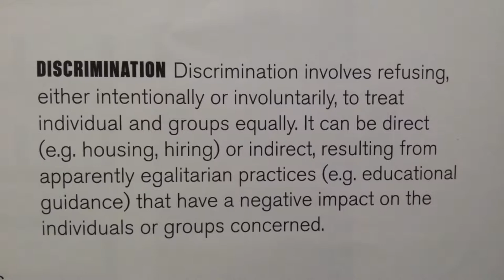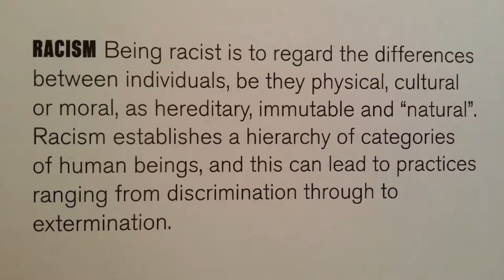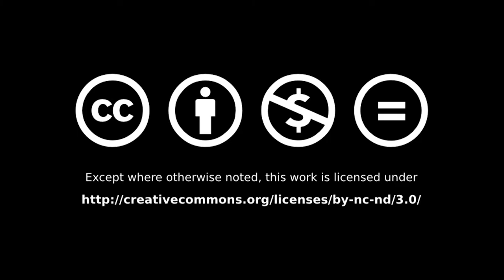EFF - Shut Up (Music Video) - Album Pulpo & Friends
The album Pulpo and Friends is a psychedelic celebration of life like its introduction theme Hi Pulpo or an ode to humanism like Shut Up...
Pulpo and Friends is also an active modern moaning like we can hear in Time or a pretentious and assumed environmentalism obviously in Mexico Gulf or out of space dub like End Pulpo

Lyrics:
I'm sitting next to you
I'm sick of you
Cause you're insulting my people

My people is everyone
I am from the world
Everything is diverse and beautiful

Shut up, shut up, shut up be quiet and shut up